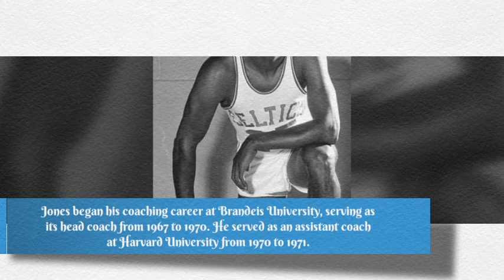Kc Jones Biography in short